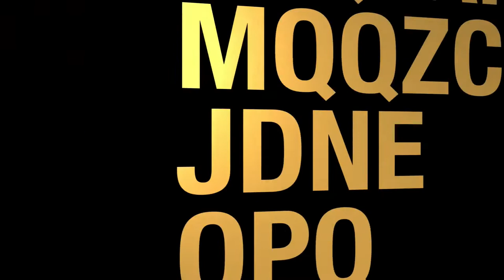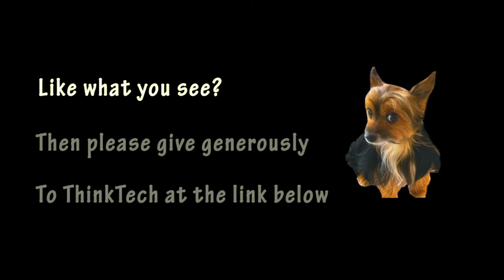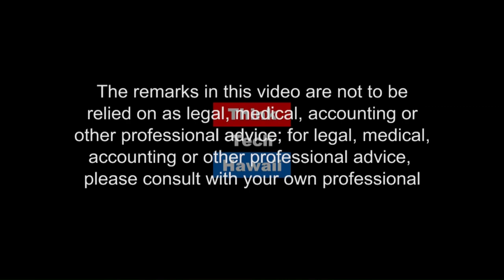Climate Change and Solutions (Hawaii, State Of Clean Energy)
Solutions everyone can be a part of.  In this episode, the real threat of climate change is discussed along with implications for the future and the need for everyone to make their contributions to address this before it's too late.